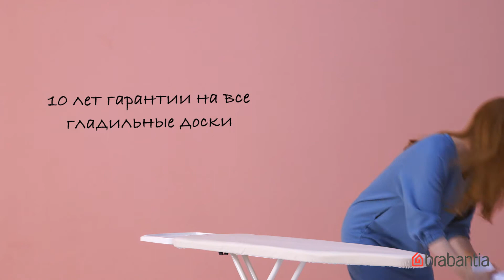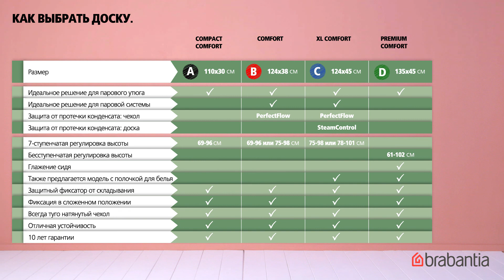Как выбрать гладильную доску Brabantia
Этот видеоролик поможет Вам выбрать нужную гладильную доску Brabantia.

Компактная и легкая гладильная доска «Compact Comfort» размером A имеет удобный размер (110х30 см) и 7-ступенчатую регулировку высоты с надежным фиксатором, предотвращающим случайное складывание. Доска имеет подставку для парового утюга.

Гладильные доски серии «Comfort» размером B (124x38 см) имеют фиксатор для переноски и характеризуются особой прочностью и устойчивостью во время использования.

Доски «Comfort» размером C (124x45 см) имеют увеличенную площадь рабочей поверхности и обеспечивают особые условия для комфортного глажения. Доски предлагаются со складной или стационарной подставкой для паровой системы. В дополнительной комплектации предлагается полочка для белья.

Гладильная доска «Premium Comfort» размером D (135x45 см) является идеальным решением для тех, кто предпочитает гладить сидя. Изделие имеет бесступенчатую регулировку по высоте и фиксатор, предотвращающий случайное складывание. Изделия предлагаются с переносной подставкой для утюга или термоустойчивой зоной. Кроме того, доска имеет форму «плеча» с одной стороны для удобства глажения рубашек и зауженный противоположный край для утюжки брюк.